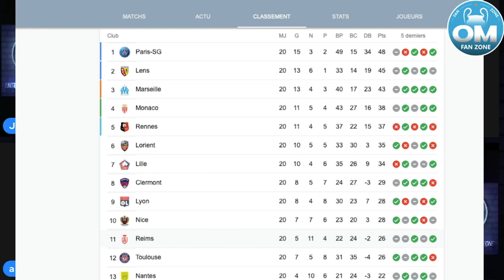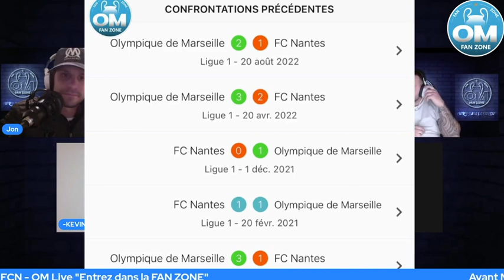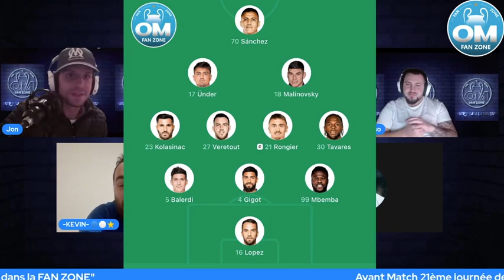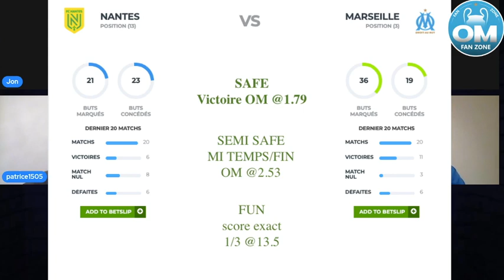Best Of Avant Match NANTES - OM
Bienvenue dans la FAN ZONE !!!